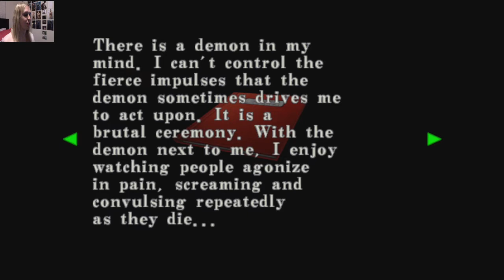Let's Play Resident Evil Code Veronica Part 6: Backtracking!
The sixth part of my Resident Evil - Code: Veronica walkthrough! In this video, Claire returns to the prison to help the man that imprisoned her!